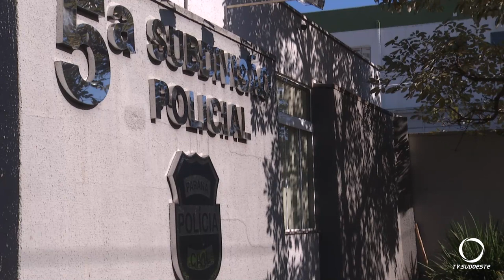58% dos municípios paranaenses não registraram homicídios no primeiro quadrimestre de 2023